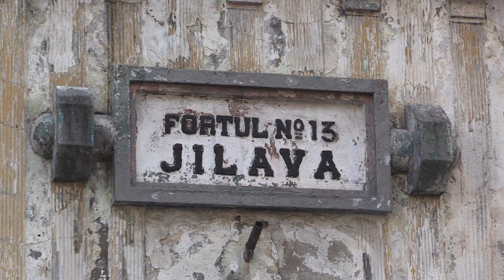(11) Imagini cu Fortul 13 Jilava. Pelerinaj și comemorare (2019.10.27, Fortul 13 Jilava)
Au fost 13... Au luptat pentru eliberarea României de comunism. Au fost executați la 31 octombrie 1953, la Fortul 13 Jilava.

Sâmbătă 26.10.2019, de la ora 12, la Fortul 13 Jilava (Penitenciarul Jilava, str. Sabarului nr. 1, com. Jilava, jud. Ilfov), a avut loc un eveniment în memoria luptătorilor anticomuniști parașutați de aviația SUA. Organizatori: Fundația "Ion-Gavrilă Ogoranu".

Programul a inclus vizitarea Fortului 13 Jilava, cu participarea unor foști deținuți politici și ceremonia comemorării celor 13 luptători.

Vorbitori: Florin Dobrescu, Cornelia-Maria Manolescu, Gheorghe Nichifor (gruparea de rezistență Garda Națională, alcătuită din elevi de liceu, arestați în 1949 și depuși la Jilava), Zoe Rădulescu, Dan Puric (actor).

Mai jos, înregistrarea video a evenimentului și fotografii de la eveniment.